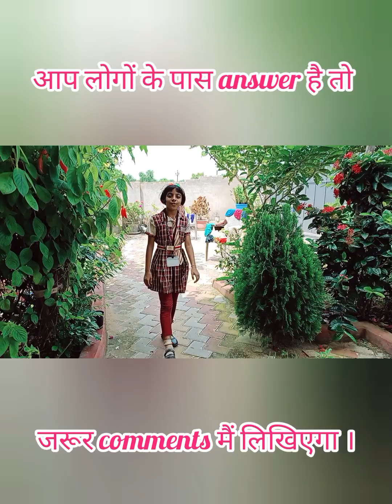राधा अष्टमी पर school छूटी क्यूं नहीं हे Goodli का Question ❓❓❓❓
Hello guys my videos are only based on child development.